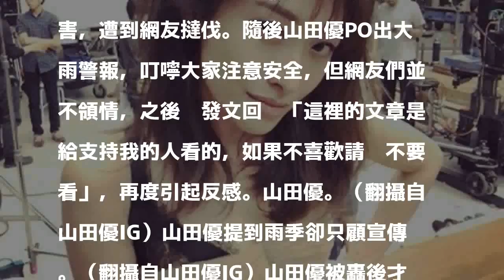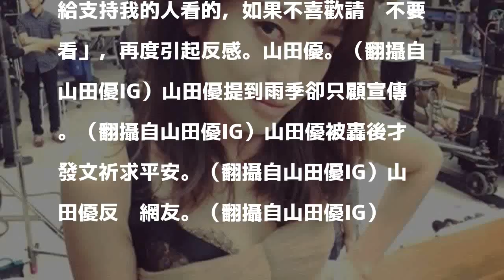暴雨襲日傷亡慘重 小栗旬妻無腦發言遭砲轟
〔記者吳孟倫／台北報導〕日本女星山田優與男神小栗旬結婚6年，她時常在社群網站分享生活，但無腦發言不時引起爭議。近日豪雨轟炸日本西部，造成嚴重傷亡，山田優卻在IG宣傳防曬產品，遭到網友砲轟。

發表評論評論如下。